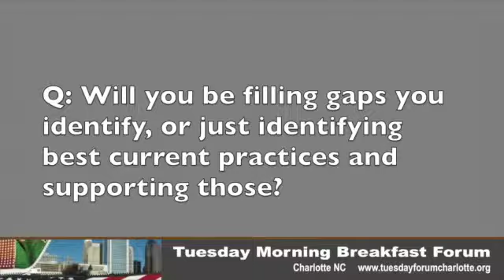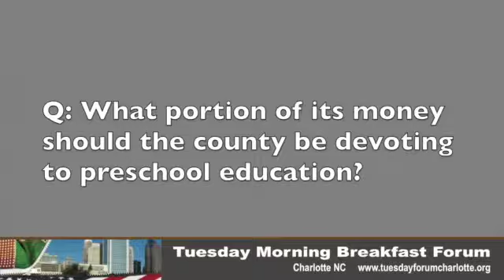Munro Richardson, 5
Munro RIchardson, new executive director of Read Charlotte, presented to the Tuesday Morning Breakfast Forum on July 7, 2015. This is one of a series of videos from his introduction by Belk Foundation President Katie Morris, his presentation and the Q&A that followed.